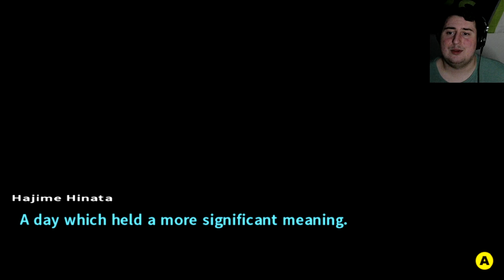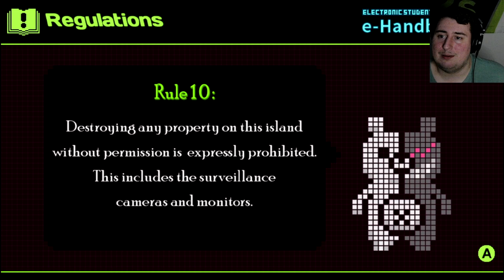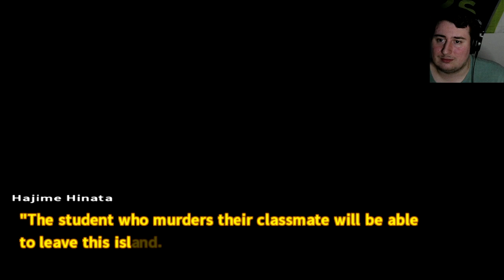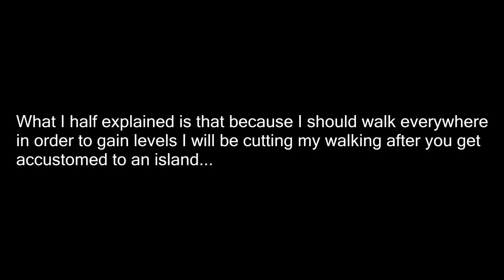Did you really "trip"? Danganronpa 2 Goodbye Despair (4)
In this episode of Danganronpa 2: Goodbye Despair We got access to our first motive and we had some odd situations like tripping and trying to show off. I couldn't ever imagine that.

00:00 - 22:31
22:32 - 23:17 16+
23:18 - 46:37